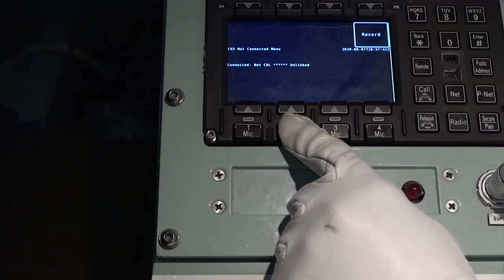HMAS Arunta missile firing at RIMPAC 2020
HMAS Arunta executes a live Evolved Sea Sparrow missile (ESSM) firing off the coast of Hawaii during Exercise Rim of the Pacific 2020.

HMA Ships Hobart, Stuart, Arunta and Sirius are on a Regional Presence Deployment through Southeast Asia and the Pacific, and are taking part in Exercise Rim of the Pacific 2020 (RIMPAC).

In light of COVID-19 concerns, RIMPAC will be wholly sea-based event, to ensure the safety of all participating military forces and the people of Hawaii.

Ten nations, 22 surface ships, one submarine, multiple aircraft, and approximately 5,300 personnel will participate.

This year’s exercise includes forces from Australia, Brunei, Canada, France, Japan, Republic of Korea, New Zealand, the Philippines, Singapore, and the United States.